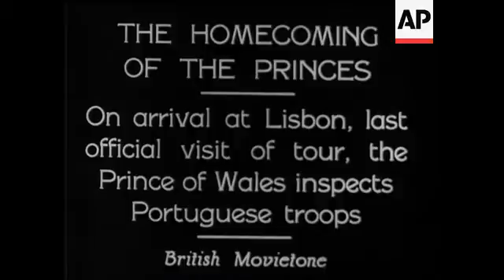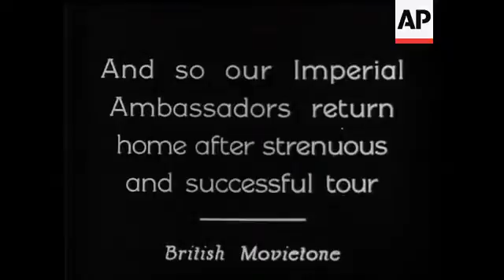Homecoming of the Princes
(30 Apr 1931) On arrival at Lisbon, last official visit of the tour, the Prince of Wales inspects Portuguese troops. ® Sub.1. The Prince of Wales has an unconventional game of golf later in the day. ® Sub.2. And so our Imperial Ambassadors return home after a strenuous and successful tour.